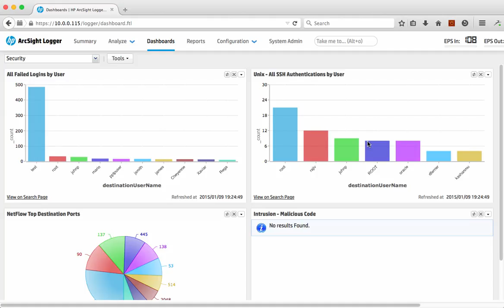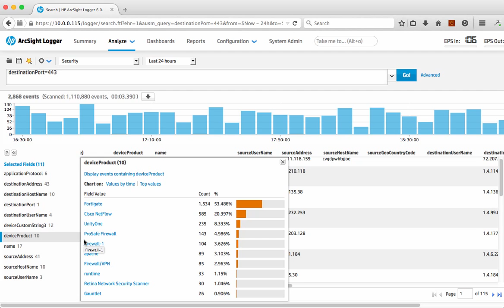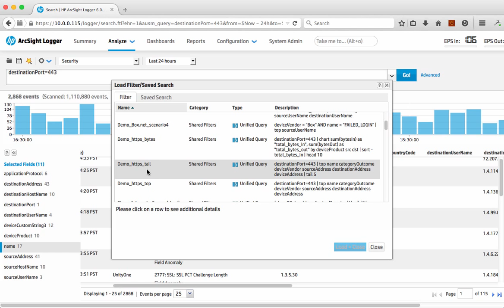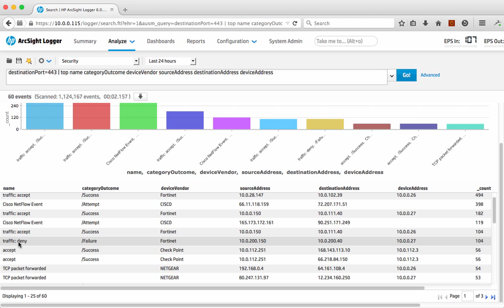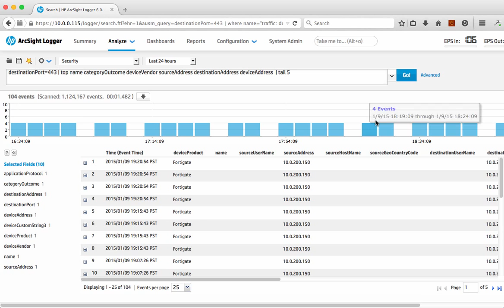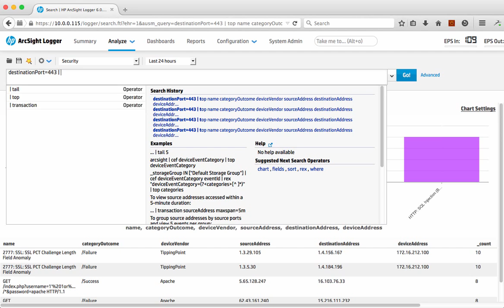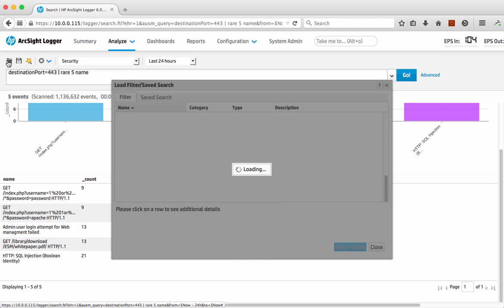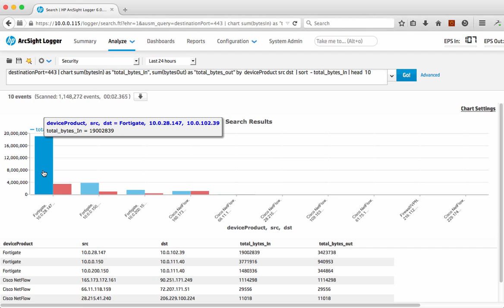Logger 6 demo scenario 3- simple investigation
Simple investigation demo using Logger 6.0